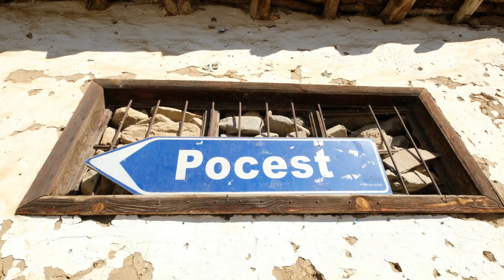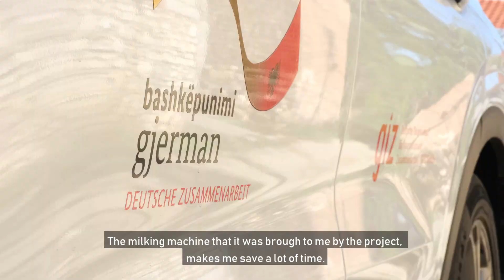Daija Navaku and the Pasta Dealers from Maqellare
Daije Novaku, a resilient smallholder farmer from Maqellare, Albania, plays a crucial role in the success of the women's cooperative led by Lirie Rexha. As a dairy farmer, she supplies the cooperative with fresh milk and butter, while also tending to a large vegetable and fruit garden and cultivating fields of corn. Despite enduring tragic accidents and personal hardships, including the loss of her son and her husband's health issues, Daije remains determined and finds solace in the support of her family and the cooperative. With her dedication she contributes to the transformative impact of the cooperative, supported through Alternative Development by the GPDPD. Through this holistic approach, combining economic empowerment and sustainable practices, the cooperative represents a powerful example of how Alternative Development can combat the challenges of poverty and the illicit drug economy in the region.